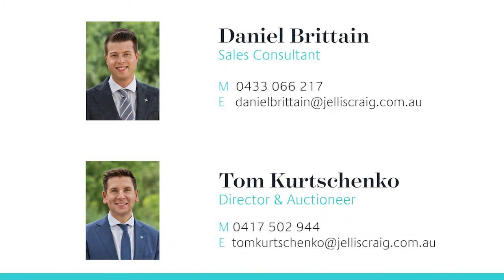4 Darly Place Eltham